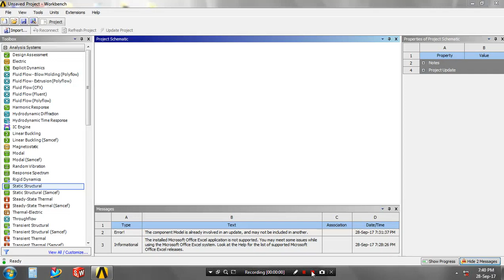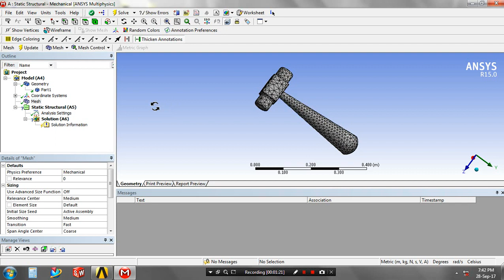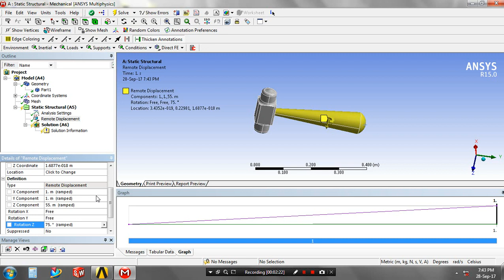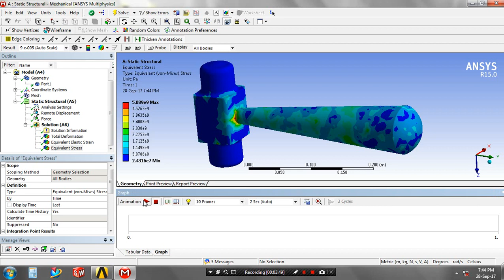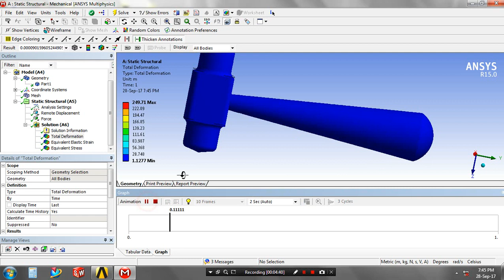STATIC STRUCTURAL ANALYSIS OF HAMMER IN ANSYS WORKBENCH